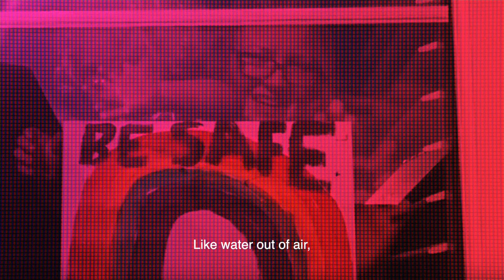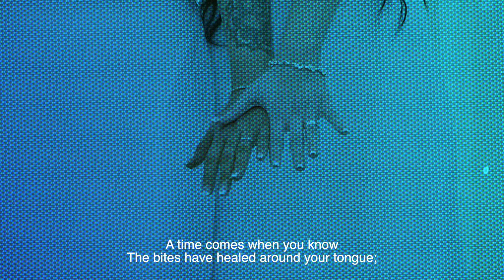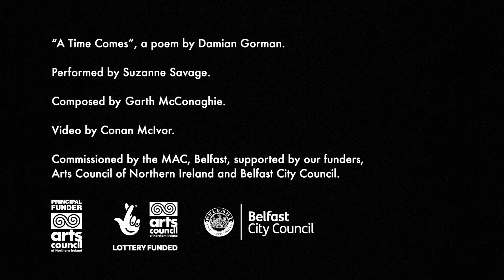HOME - Noli Timere: A Time Comes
HOME – Noli Timere
Premiere: A Time Comes

Poem by Damian Gorman
Performed by Suzanne Savage
Composed by Garth McConaghie
Video by Conan McIvor

We’re excited to continue premiering a series of short films as a collective artistic response to our lives in lockdown during the COVID-19 pandemic.
Premiering today is our penultimate film titled A Time Comes.

We asked poet and playwright Damien Gorman about the inspiration for the piece.

"While for some of us this COVID time isn't the worst, there are others for whom it is - a time of isolation, sickness, or grief. And COVID isn't the only thing putting people under pressure. Inside and outside, there are many people getting it tight. Obviously, our hearts are with them. But I wanted to offer something else to them as well - the words of this poem, brought so beautifully to life by Garth, Suzanne, and Conan.

And, for what it's worth, I offer this thought too: It is a fact that in the darkest spaces I have ever been I have eventually found slivers of light, or the ingredients of light.

That time has always come. So far. It really has." - Damian Gorman

Proudly supported by Arts Council of Northern Ireland and Belfast City Council